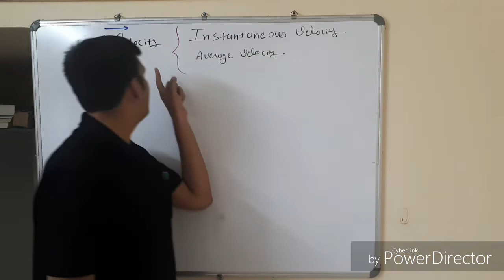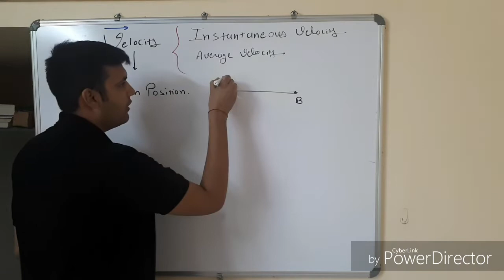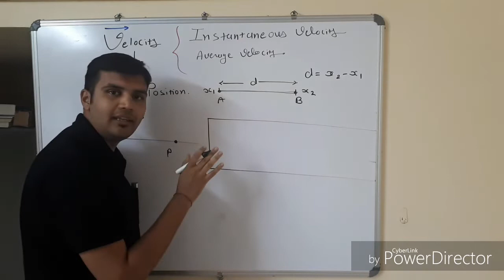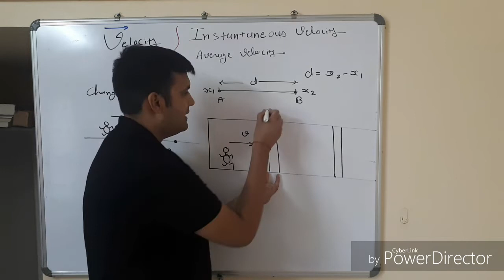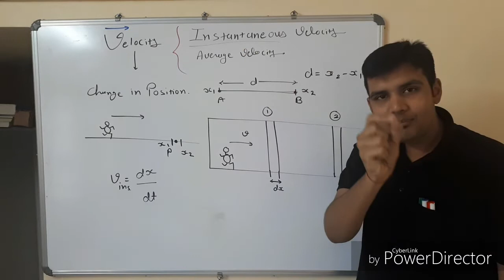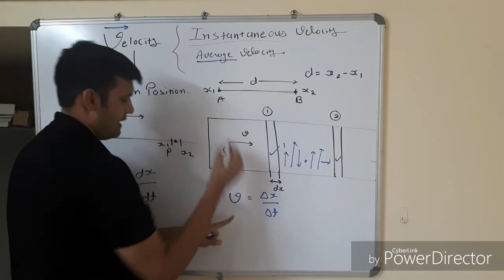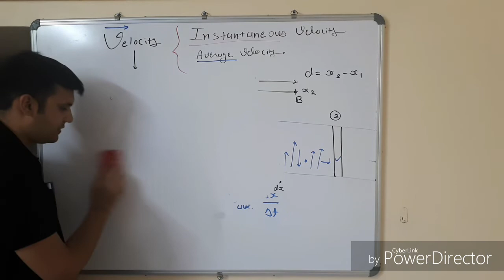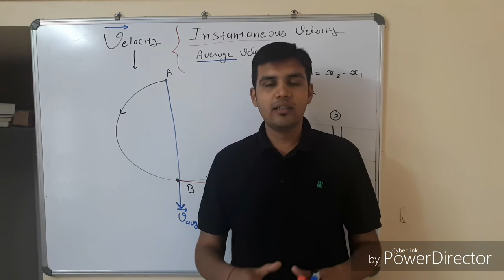Average velocity and instantaneous velocity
This talk is about conceptual understanding of Average velocity and instantaneous velocity.